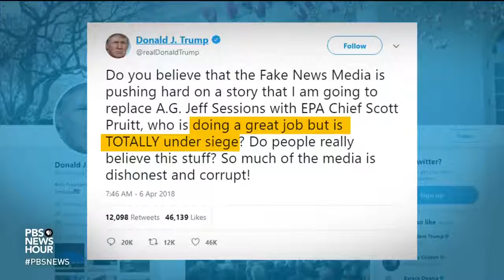At White House, talk of China tariffs, Russian sanctions and Pruitt under fire